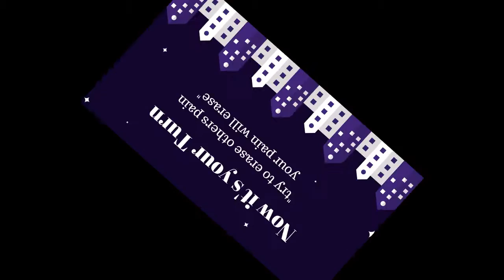THE PAIN ERASER| A inspiring short film by STUPID GUYS